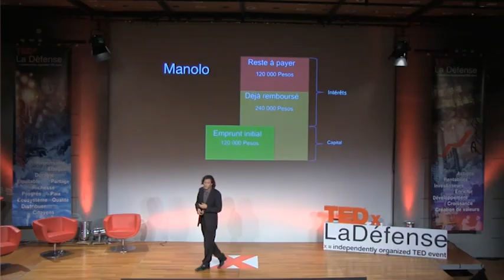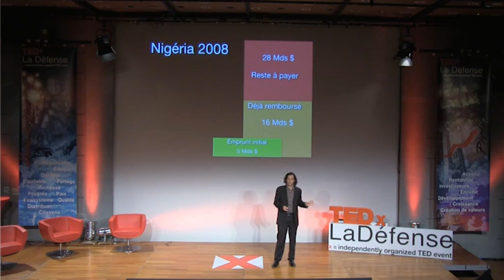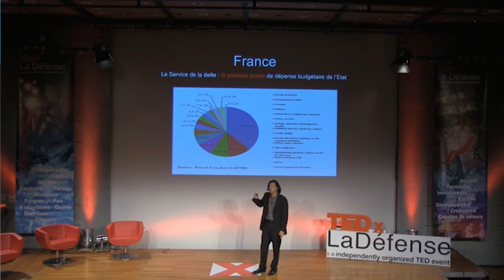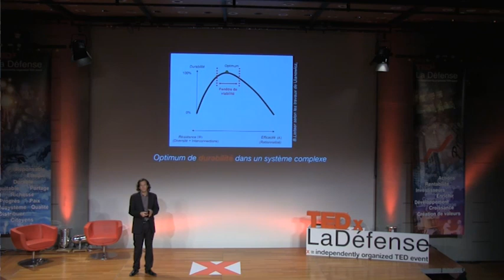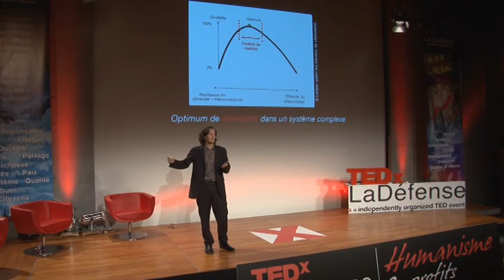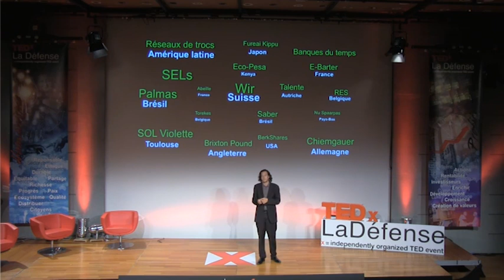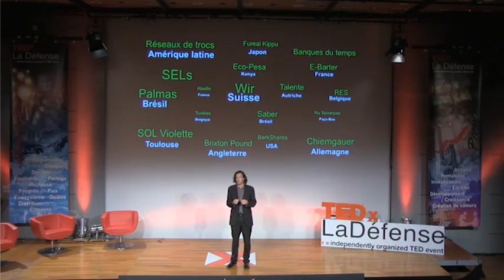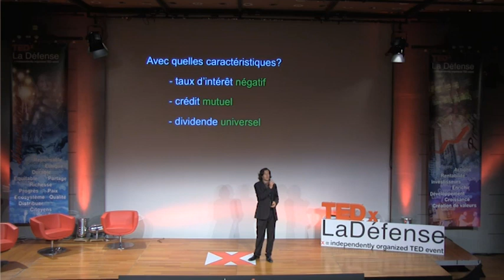TEDxLaDéfense - Etienne Hayem - La monnaie comme lien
Etienne Hayem. Consultant, blogueur, activiste. Paris.
Ce consultant, blogueur et musicien poursuit une quête d'abondance qu'il partage à travers le décryptage du système financier et la mise en place de monnaies complémentaires aptes à créer de la richesse pour les plus démunis.

This consultant, blogger and musician pursues an abundance quest which he's sharing through the deciphering of the financial system and the implementation of complementary currencies that are able to create wealth for the poor.